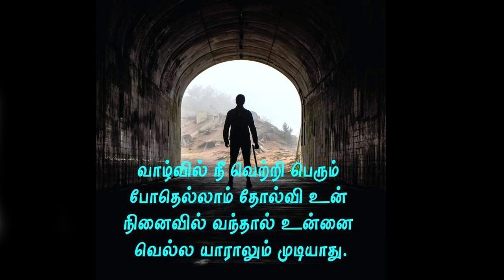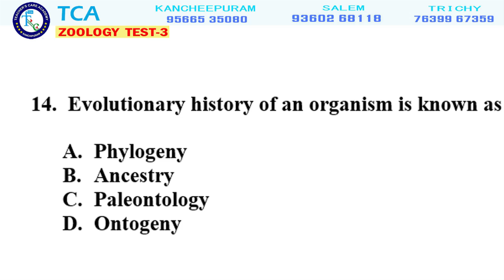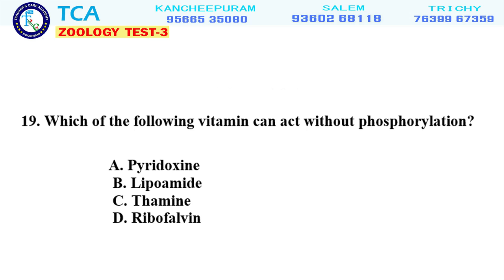Pg-TRB Zoology Sample Test 3